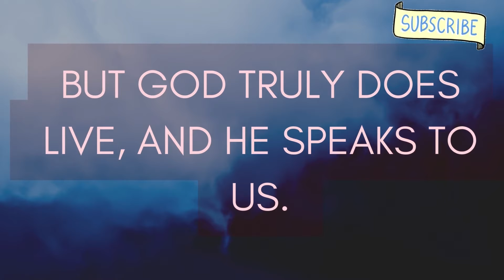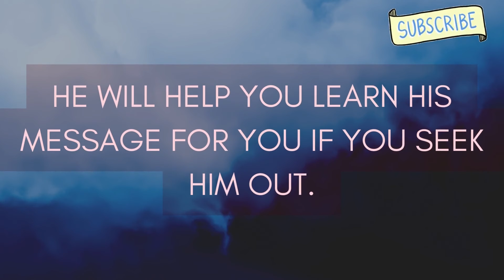God Message for Me Today | God Helps | God's Message for Me Today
(Bible Inspired)